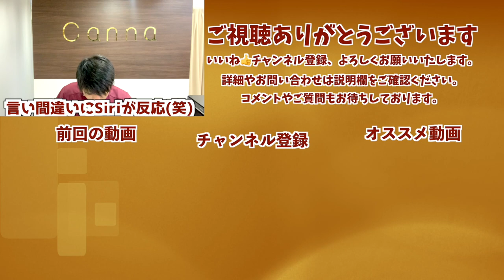【グルテンフリー】鍼灸師がグルテンフリーについて解説！便秘やニキビなどは解消できる？その効果とデメリットをお伝えします！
グルテンフリーの詳細はこちら⬇
近年よく耳にするグルテンフリーですが、意外とその影響やグルテンを抑えた方がいい理由などは知られていないことが多いです。そもそもグルテンは分解されにくい物質で体質によっては小麦アレルギーを引き起こすことも。今回はやまちゃん先生がグルテンフリーによって得られる効果やデメリットまで分かりやすく解説しています。ぜひ最後までご覧ください！

福岡美容鍼灸サロンCannaはアクセス抜群の天神院と赤坂院の2か所で対応しております♪

●天神院⬇
〒810-0001
福岡市中央区天神2-3-10天神パインクレスト722

●赤坂院⬇
〒810-0041
福岡県福岡市中央区大名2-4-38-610

●その他のおススメ動画はこちら↓
【グルテンフリー】小麦は体に悪い！？グルテンフリーについて現役医師が解説します！！！！！！！！
【グルテンフリー生活！】長生きしたけりゃ 小麦は食べるな【小麦は食べてはいけない！？】
もちもち！ グルテンフリーの米粉100%食パンの作り方：How to make Gluten-Free Rice Bread | Veggie Dishes by Peaceful Cuisine
グルテンフリー生活を楽に続けるコツとオススメ「小麦不使用の調味料｣を教えちゃいます♡
グルテンフリーを試してみたら６つの効果がある【ダイエットにも効果的】
【グルテンフリーとは】米粉料理のガチ勢に聞くのが一番早いと思います【美容？ ダイエット?】
人生は食べ物と考え方で作られる✨グルテンフリーと牛乳をやめてみたらすごいことになった❣️
麦茶はグルテンフリー？小麦アレルギーのわたしは飲んでいいですか？詳しく解説します